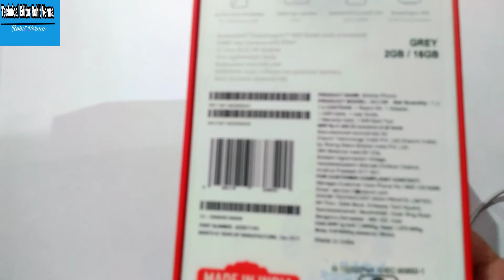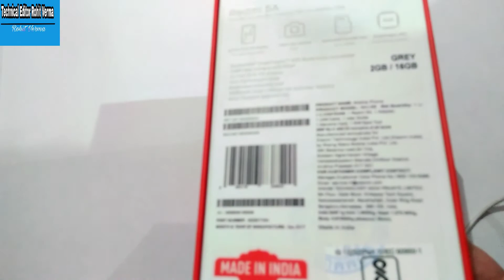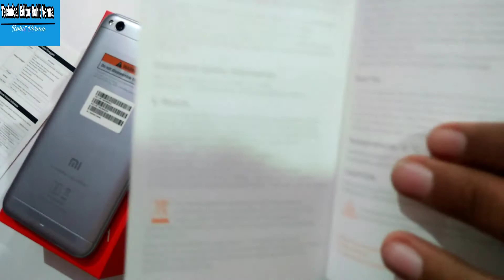XIAOMI Redmi 5a UNBOXING In HINDI |DESH KA SMARTPHONE | LATEST VIDEO | BY ROHIT VERMA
In This Video We Have Shared XIAOMI REDMI 5A UNBOXING LATEST THIS IS DESH KA SMARTPHONE